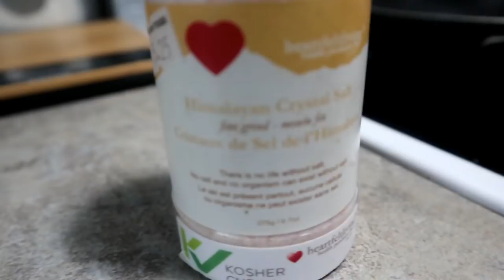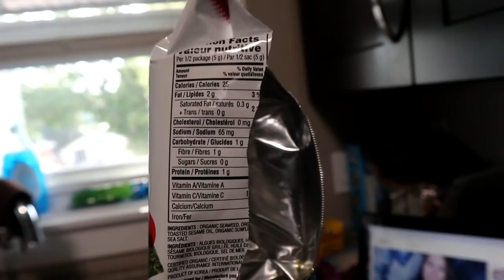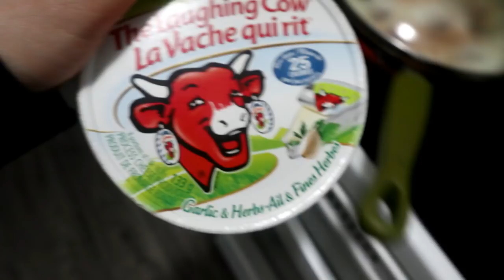7 Days Out Bikini Prep Vlog / SUIT REVEAL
great back & shoulder work out, meal prep ideas, and allllll the feelings behind the scenes of a bikini prep competitor!